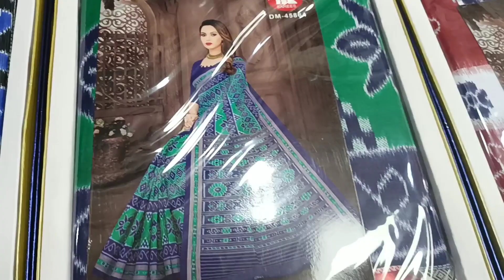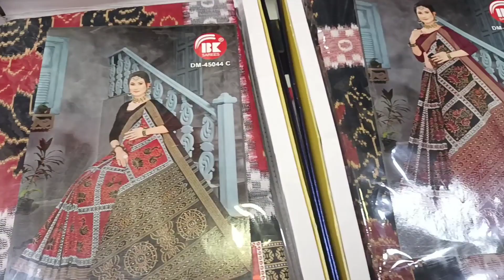ପଏସା ନି କି ପତର ମୁଇଁ କରଲି ଆଏଜ୍ ଛୁଟିଆ ଟେ Shopping😲Dailyvlog#Villagelife Umadevsambalpurivlog 🙏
thank you so much all fnd🙏🙏🙏🙏🙏